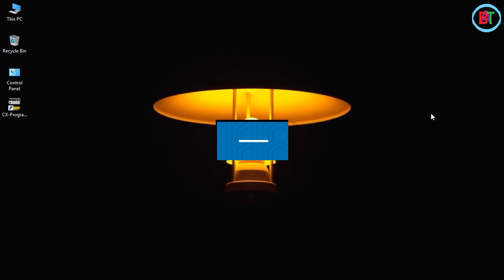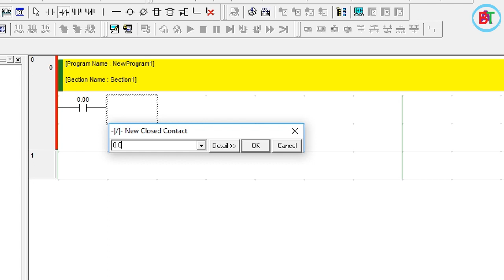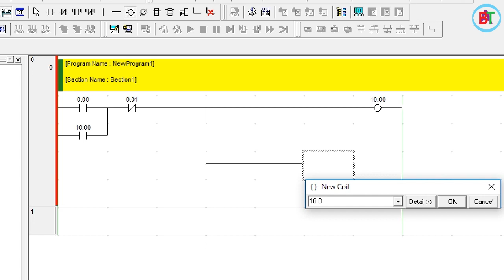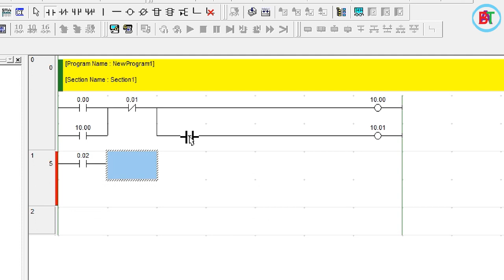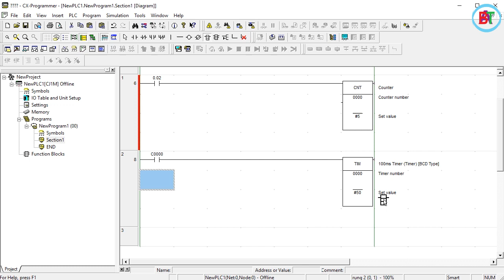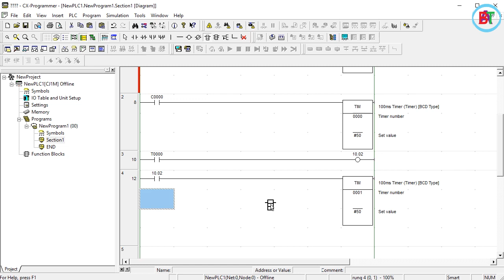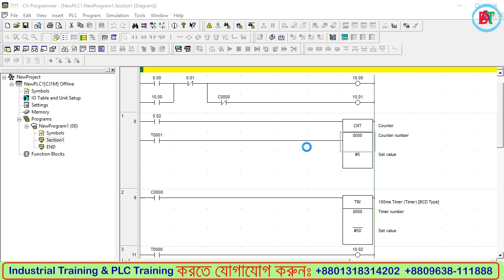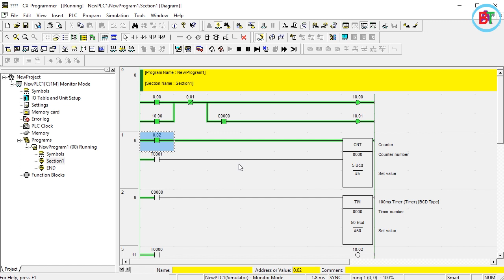Omron PLC Tutorial Program of Counter Bulb Converter PLC Bangla Tutorial | Lecture 12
PLC Training, PLC Programming Tutorial in Bangla, PLC Bangla Tutorial, PLC Tutorial in Bangla, HMI Training, VFD Training, VFD Tutorial, Our institution is provided.

Topic: Electronic
Lectured by: Engr Rasel Mia

You will find us leading institute in Bangladesh.

1.Basic to Advanced Industrial Training
2.Advance Industrial Automation & Instrumentation (Regular)
3.Advance Industrial Automation & Instrumentation (Weekend)
4.Advance Industrial Automation & Instrumentation (Friday)
5.AUTO CAD (2D & 3D) training (Civil Eng.)
6.Industrial Attachment On Microcontroller & Embedded System
7.Advance Microcontroller & Embedded System
8.Basic Industrial Concept
9.Advance Training Program on Substation
10.Advance Training Program on AC Drive / Inverter